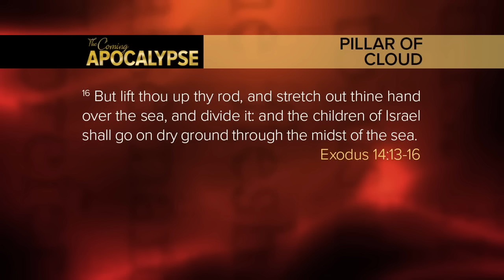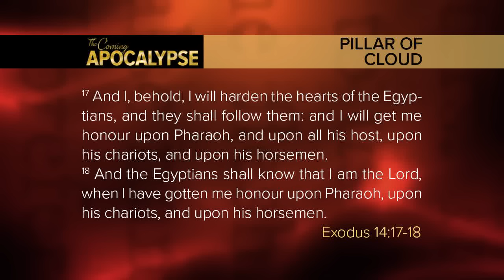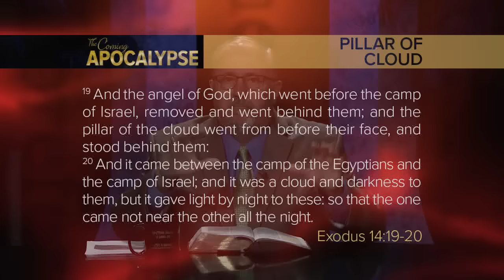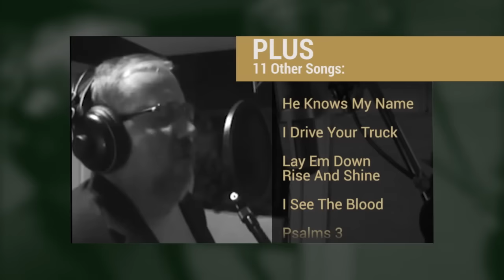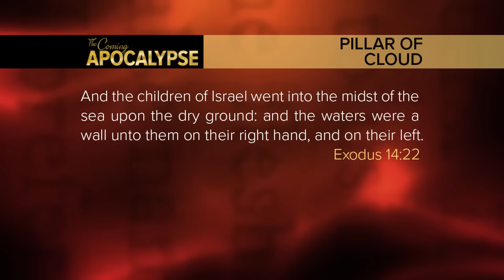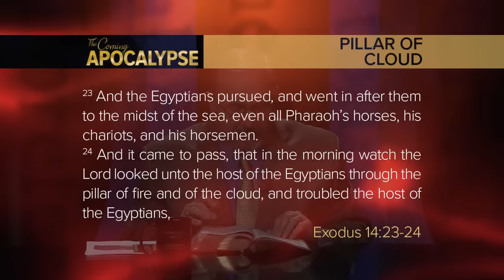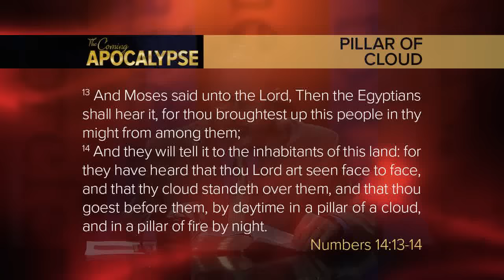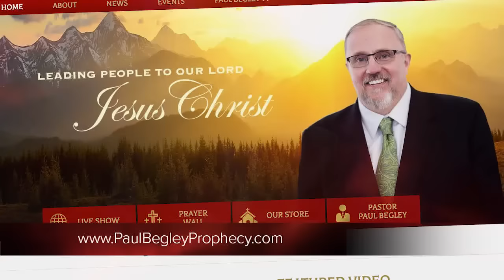Pillar Of Cloud - The Coming Apocalypse TV Show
Current events as they pertain to Bible Prophecy!
also Help Us Spread the Word

Paul Begley
2101 Cumberland Ave Apt 5104